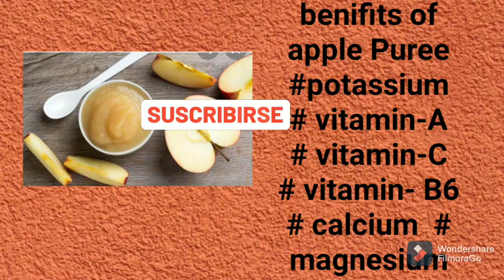healthy&simple apple Puree 🍎// rich in vitamins 💪💪//easy smoothie//for 1-2 years babies 👶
hi friends,

healthy smoothie for 1-2 years babies

benefits of apple Puree 🍎

# potassium
# vitamin-C
# vitamin-A
# vitamin-B6
# calcium

give it as your babies at least daliy once, morning-11-12 (or), by evening 5-6